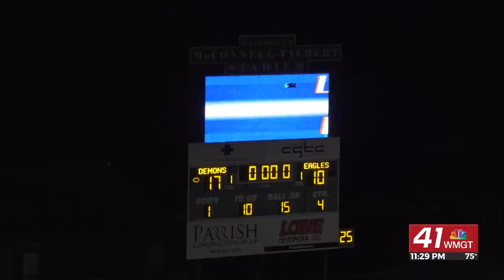THE END ZONE HIGHLIGHTS 2022: Warner Robins vs. Northside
The Demons were looking for their sixth straight win over the Eagles.